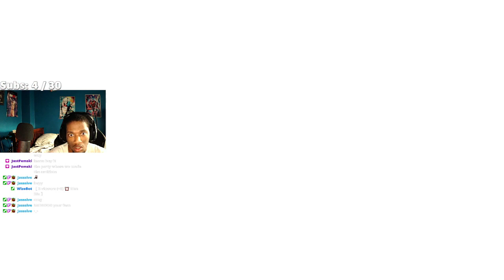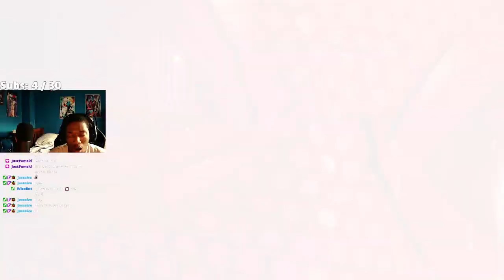Spider Man 2- Part 10- Martin Li Saves Spider-Man